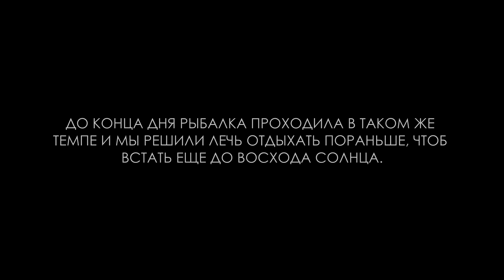ЧТО ЛУЧШЕ: ГОРОХ ИЛИ ПШЕНО? ФИДЕРНАЯ РЫБАЛКА НА ГРАНИЦЕ | FishingVideoUkraine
Вечный вопрос: что лучше, горох или пшено? После долгих споров, решили мы провести на рыбалке небольшой эксперимент. Влад будет ловить на горох, а я на пшено. Посмотрим, что из этого получится!
НАШ ОФИЦИАЛЬНЫЙ INSTAGRAM (ЗДЕСЬ МНОГО ФОТО ИЗ ЖИЗНИ КАНАЛА И ЕГО АВТОРОВ)
📺Также смотрите:
🎬Тематические разделы видео (ПЛЕЙЛИСТЫ):
● рыболовные самоделки
● самые надежные рыболовные узлы
● рыбная кулинария

🆕Новые видео по средам (может быть и в другой день) в 19:00